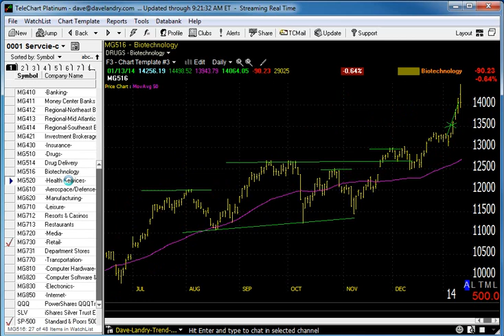01/14/14 Dave Landry's Market In A Minute